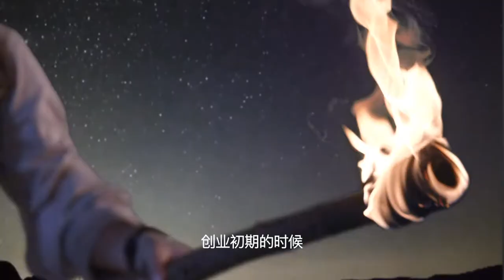奥迪 '每个第一次，引燃改变' 叶晨光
客户：奥迪
广告代理公司：乐视广告部
监制：张群
导演/编剧：田春鹏
制片：王雪
副导演：高俊
摄影：梁伟
灯光：杰哥
美术：田春鹏 王雪
道具：张鹏
造型：梁杰
制景：张国华
剪辑：刘小刚
调色：夏天昊
后期特效：候峥